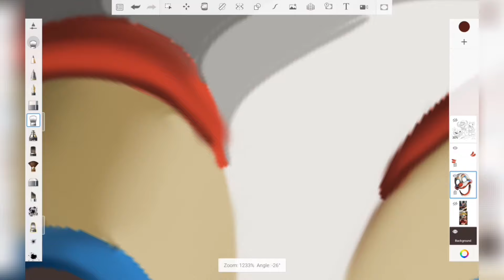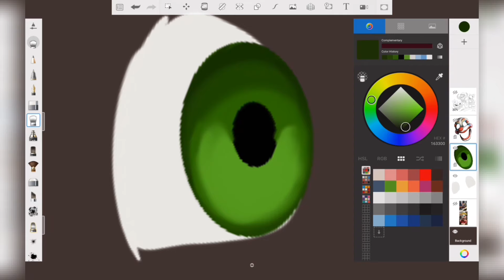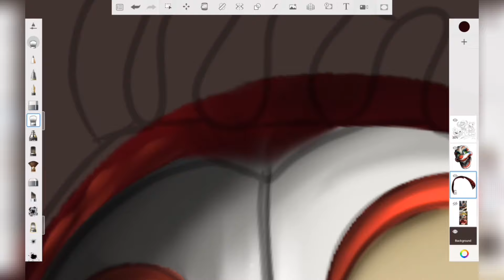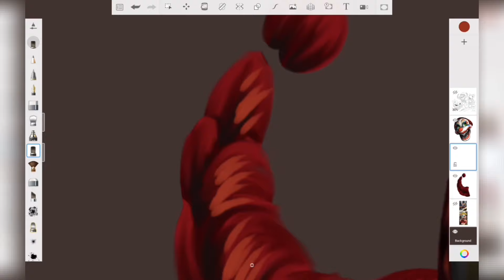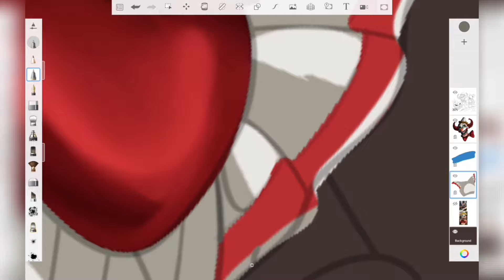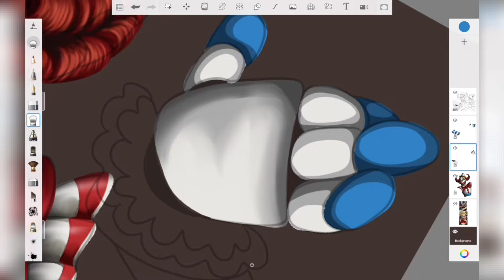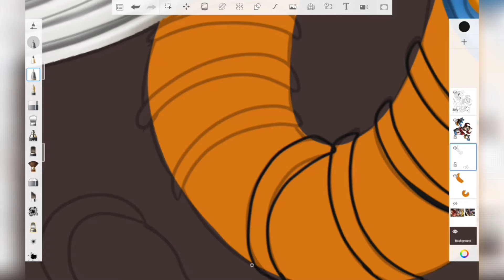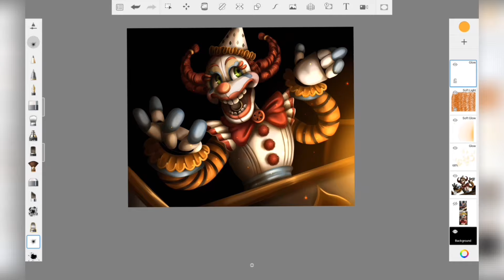Jackie! (SOTM Speedpaint)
Hey! Sorry for not posting alot recently... but, hope you like this one! It's Jackie from the new Secret Of The Mimic game! Can't wait till this comes out! It looks really promising! Anyway, hope you like the art and speedpaint!